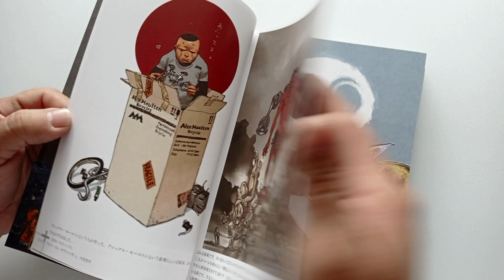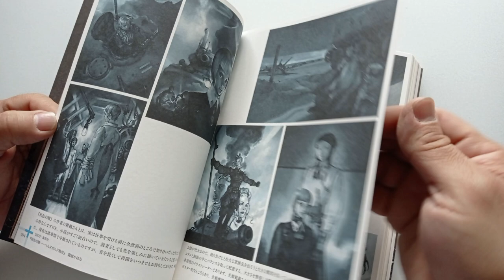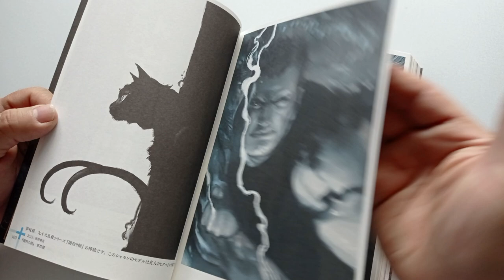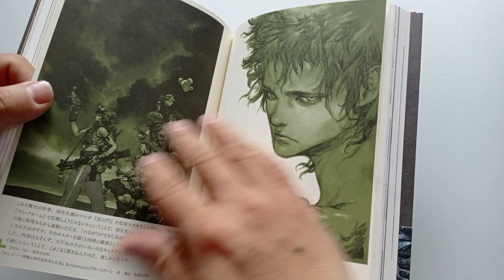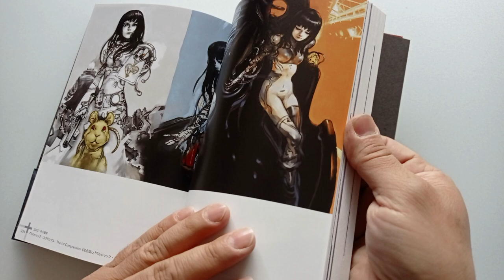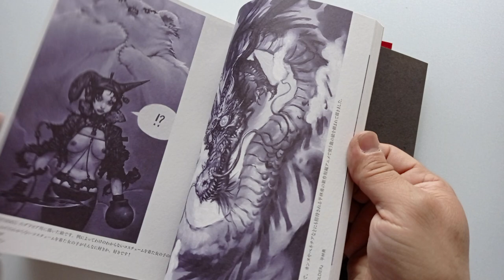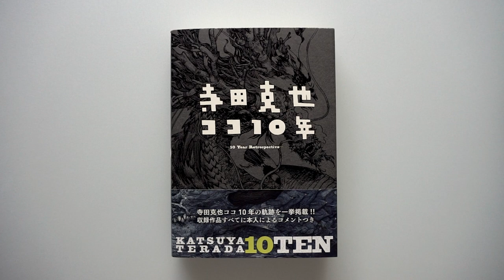10 TEN Katsuya Terada - Libro de Arte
Libro de arte que recopila el trabajo de Katsuya Terada de la primera década del siglo XXI.
Terada es muy conocido por su trabajo como diseñador de personajes habiendo participado en el anime "Blood The Last Vampire" y en muchos videojuegos, adaptó también la Leyenda del Viaje al Oeste como "The Monkey King", en general el libro es bueno, mostrando un gran repertorio de su trabajo, con hombre rudos, mujeres hermosas, monstruos y un poco de comedia, el único pero que le pondría a este libro es su tamaño, a mi parecer debió ser impreso en un formato más grande  para apreciar de mejor manera el trabajo del artista, y si a esas vamos, pudieron también utilizar papel brillante o semimate para todas las páginas, eso seguramente hubiera incrementado el costo pero creo que bien hubiera valido la pena.

10 TEN - KATSUYA TERADA
Ten Year Retrospective

Libro de Pasta Blanda
Publicado por PIE International
Editado en mayo de 2013
Idioma Japonés
Impreso en Japón
328 Páginas
Dimensiones 15 x 21 cm

09 Enero 2021

Seguimos en Pandemia, en semáforo rojo y esta mañana se quemó el Centro de Control del Metro de la Ciudad de México, nada más quedaron sin servicio seis líneas (123456). Empezando bien el año.